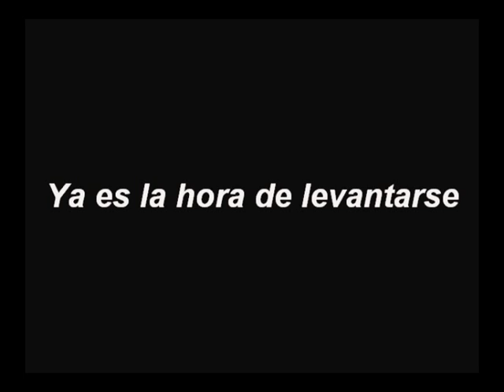yorkshire goes away to the bed (loli se va a la cama)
as loli lies down and soon it rises to sleep (como loli se acuesta y luego se levanta de dormir)